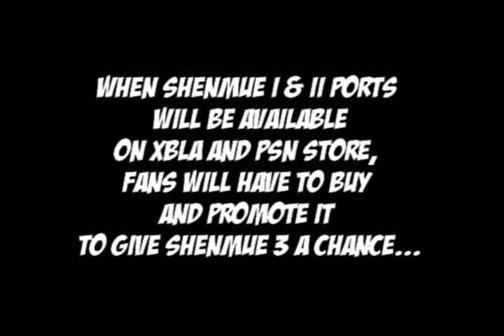Shenmue I&II ports Campaign